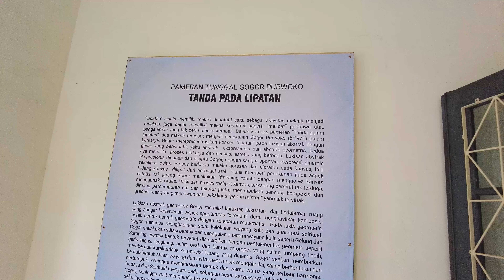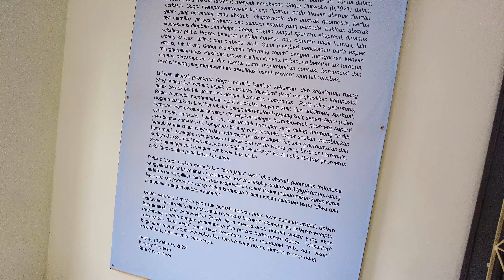Vlog #4 💙 ART and BIKE | Painting, Cycling, Art Exhibtion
Hello Everyone!

This video is about my daily activities . Painting of course! and Cycling  is my another hobby, and this time i go to a Painting Exhibition.